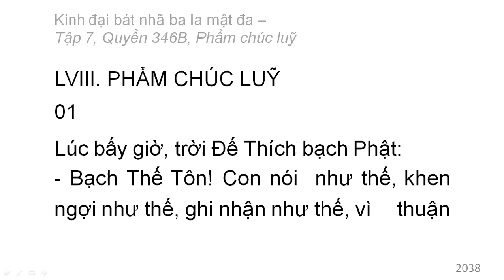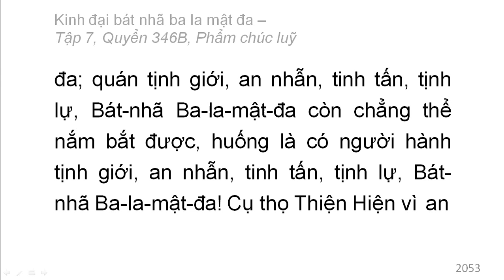Quyển 346B: Kinh đại bát nhã ba la mật đa - Phẩm chúc luỹ (rất hay) (346/600) (1)